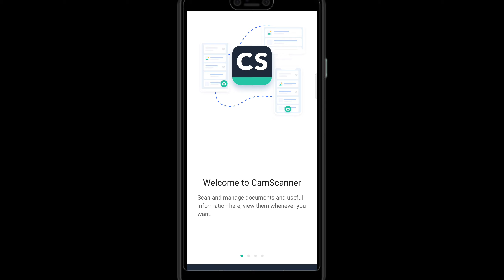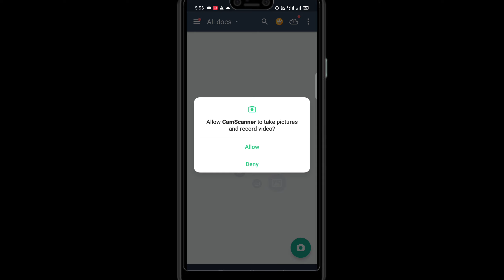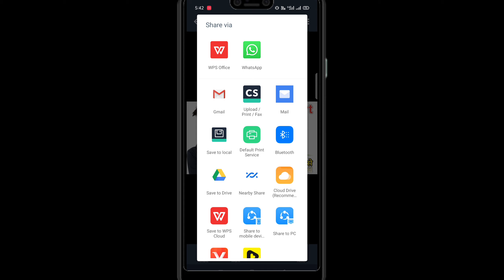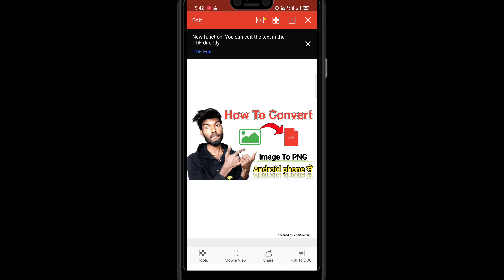How to convert image to pdf in Android phone only 1click ! PDF ‌‌कैसे बनाते हैं!A Amitji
Video Queries;
How to convert JPG to PDF file in mobile
How to change image to PDF in mobile
How to convert image to pdf in Android
Pdf kaise banaye photo ki
Pdf kaise banaye computer
Pdf kaise banaye offline
Pdf kaise banaye mobile
Pdf kaise banaye in pc
How to make PDF file
Best PDF file maker
photo to pdf
photo to pdf converter
photo to pdf converter for android
photo to pdf file
photo to pdf converter app
पीडीएफ फाइल